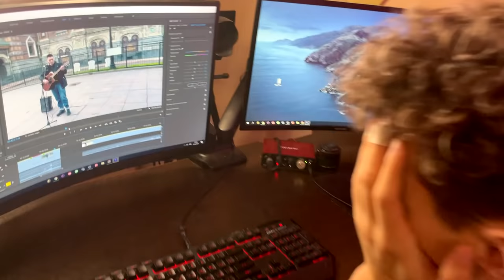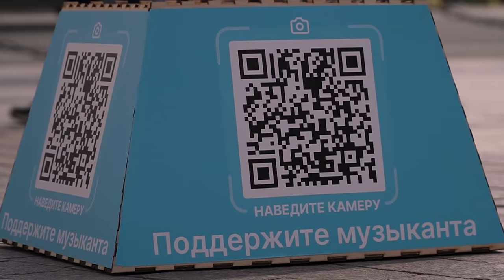ГИТАРИСТ притворился НОВИЧКОМ с УЛИЧНЫМИ Музыкантами #2 ft. AkStar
Привет, друзья! В этом видео мы сняли формат "Притворяюсь Новичком" с уличными музыкантами. Получилось очень весело) В конце этого видео вас ждёт бонус!